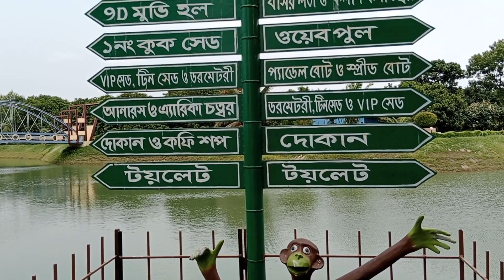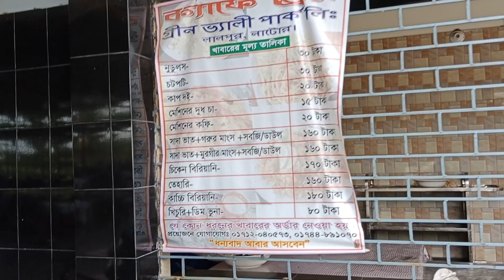নাটোরের গ্রিন ভ্যালি পার্ক ঘুরে আসলাম! শুনে নিন এর ভালো খারাপ দিকগুলি, মিস করলেই মিস 😦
আসলে ঘোরার মত খুবই সুন্দর একটি মনোরম পরিবেশ। আপনারা পরিবার নিয়ে এসে ঘুরে যাবেন খুবই আনন্দ পাবেন। অনেক প্রেমিক-প্রেমিকারা আসে এখানে ঘুরতে চাইলে আপনারাও আসতে পারেন। কম বাজেটে ঘোরার মত সুন্দর একটি জায়গা।